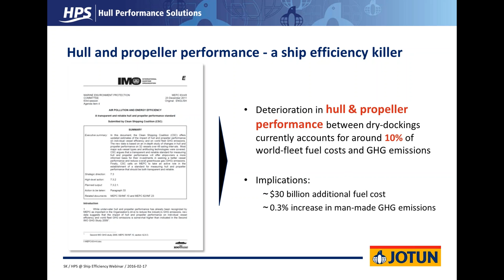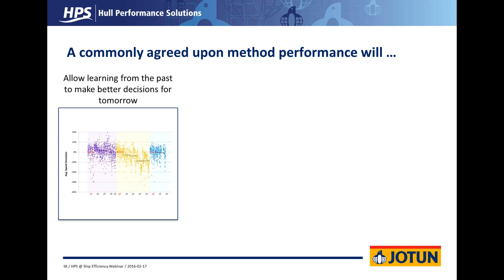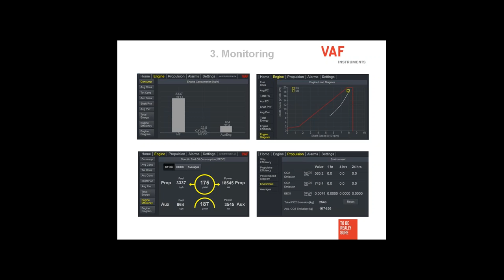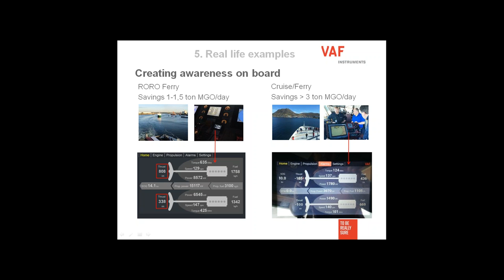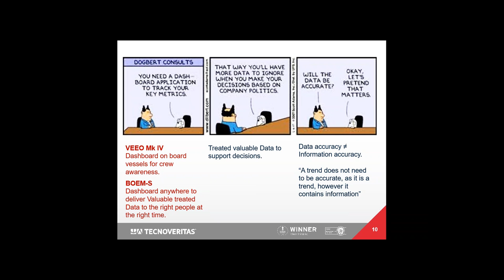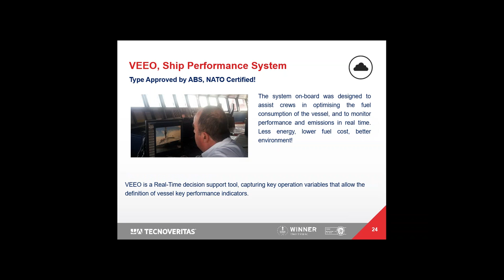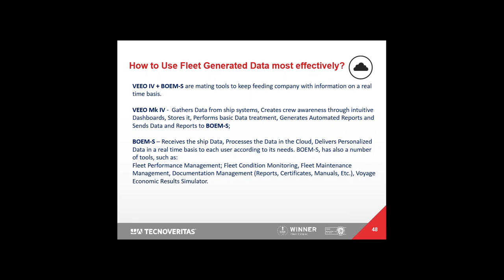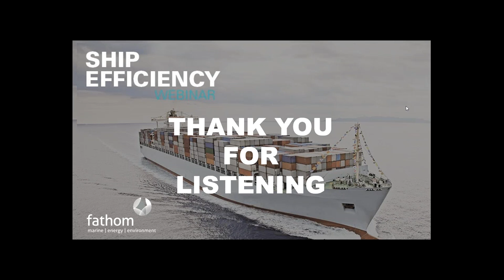Ship Efficiency Webinar: Ship Performance Measurement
This webinar took place on February 17th 2016 with presentations from:
- Stein Kjolberg, Global Sales Director, Jotun
- Edwin Schuirink, Area Sales Manager, VAF Instruments
- Dr. Jorge Antunes, CEO, Tecnoveritas